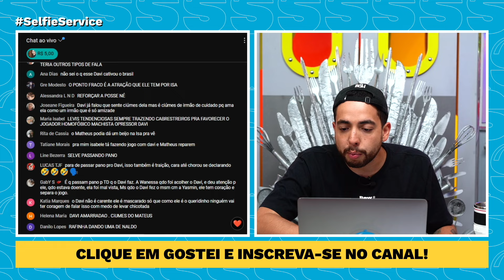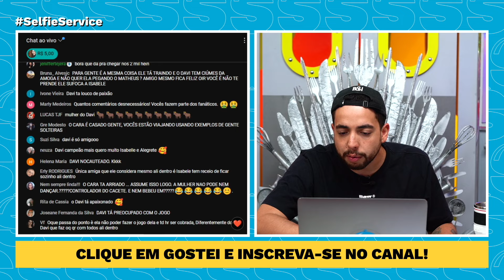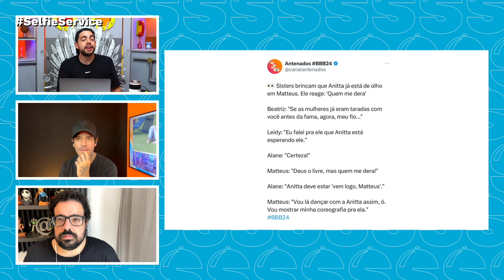BBB 24: SELFIE TORCE PELO CASAL MATTEUS E ISABELLE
Para o apresentador, Rafinha e Dantinhas, o novo casal poderia trazer uma novidade necessária ao Big Brother Brasil.

Caio Barbosa - @caioobar